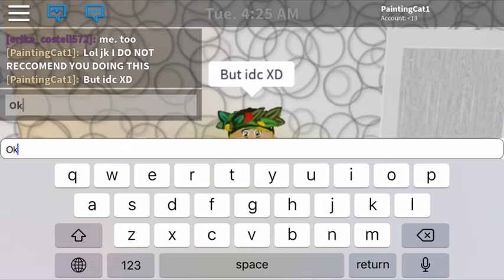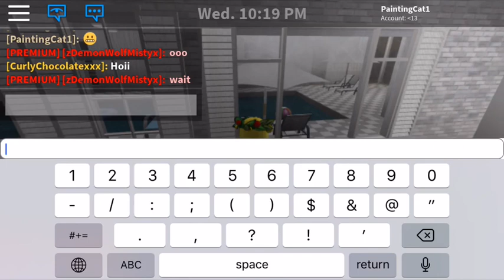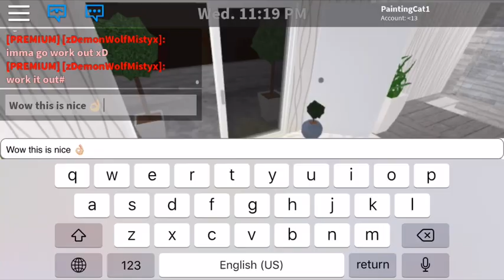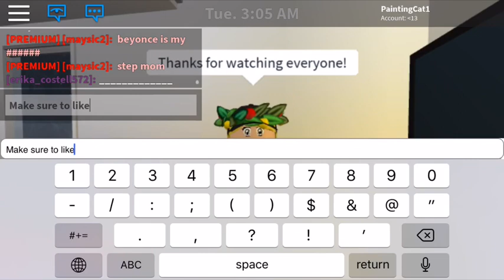Breaking into peoples houses! *Got caught*| Bloxburg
I hope you like my new intro!